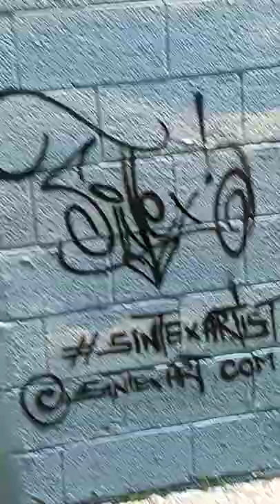photo shoot with Awesome Dre Detroit